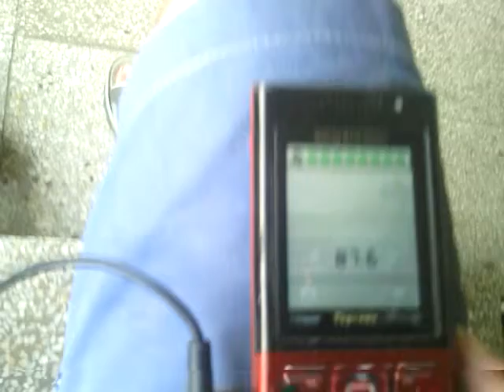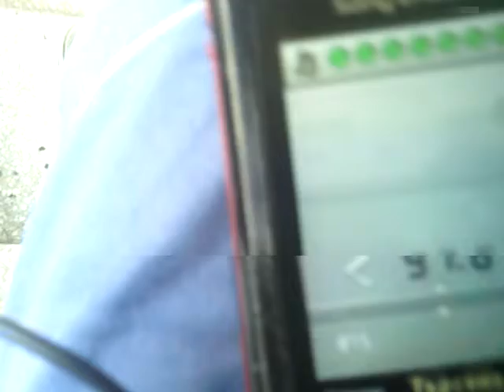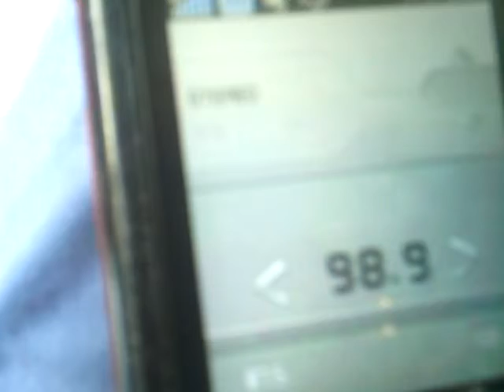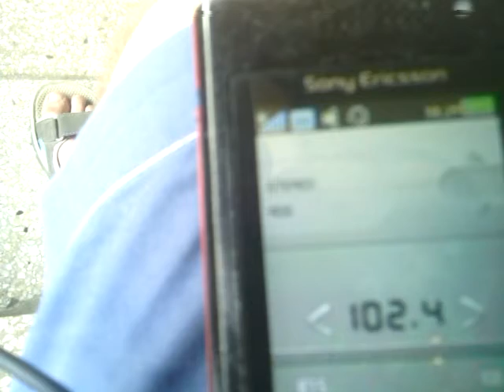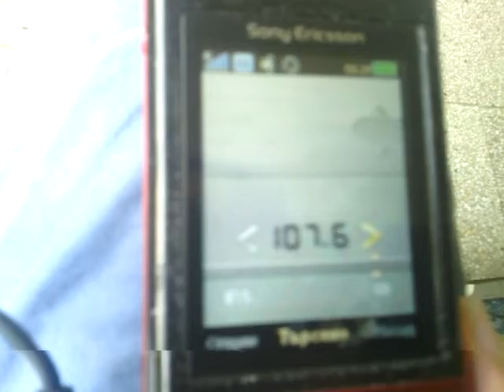Fast FM scan Botevgrad,Bulgaria at 5 floor